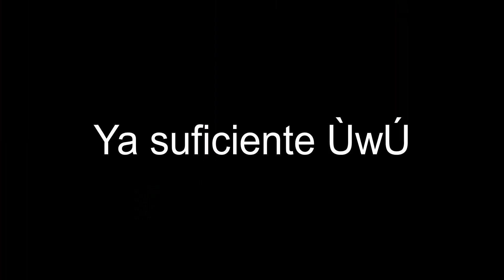Si yo estuviese en "Chico en instituto de chicas" | Gacha Life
No me pude esperar a fin de año para subir el video :v